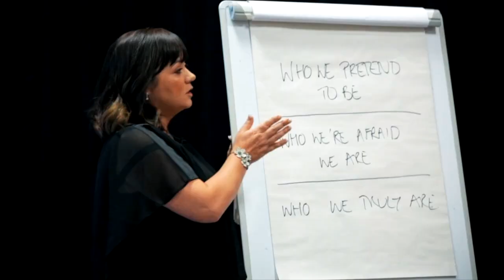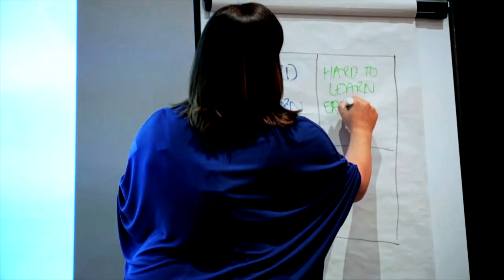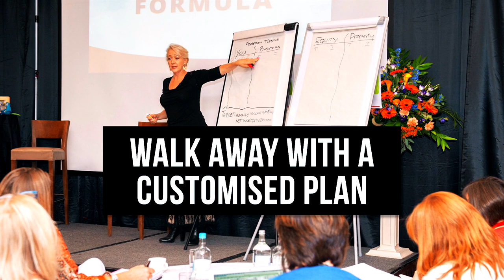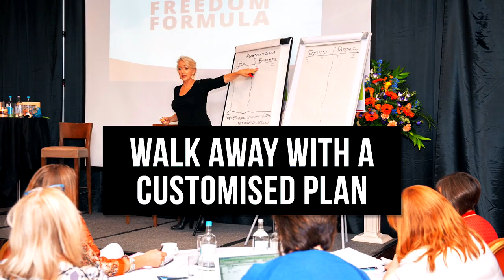Freedom Formula with Ann Wilson & Bernadette Dyole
If you're serious about creating true freedom in all areas of your life, then there is no better place to be.

Not the fake freedom that pops up in your newsfeed from people who tout a freedom business but are actually working 80 hour weeks. But real freedom: money, time and even emotional freedom.

So if this is the year that you're going to stop talking about creating the life you want, and actually start living it instead, then I hope you'll join us.